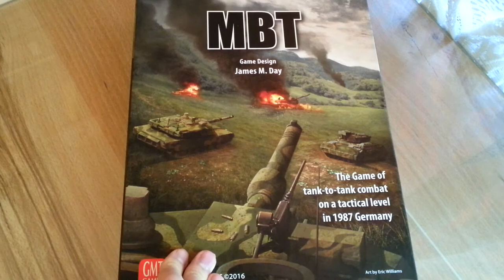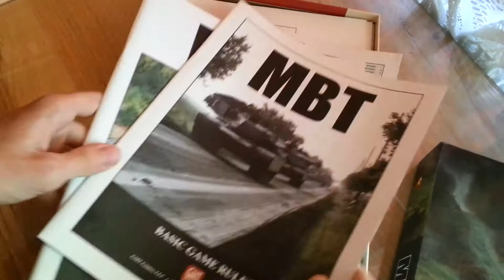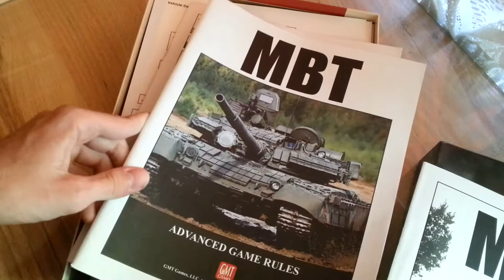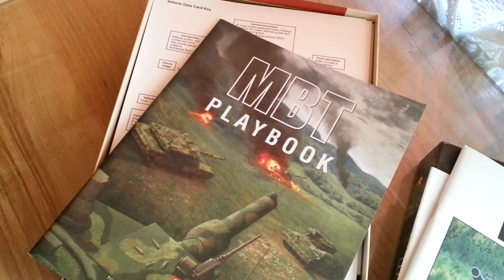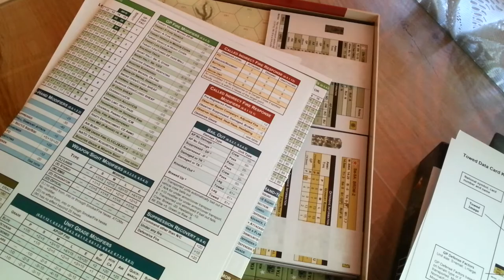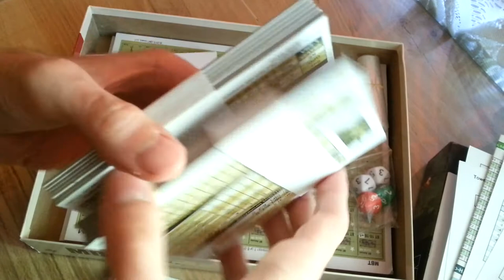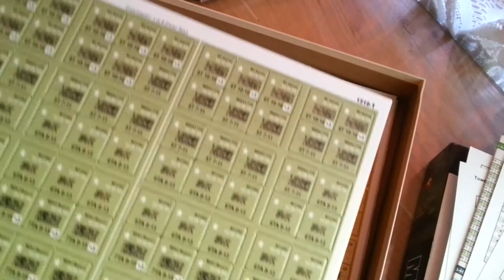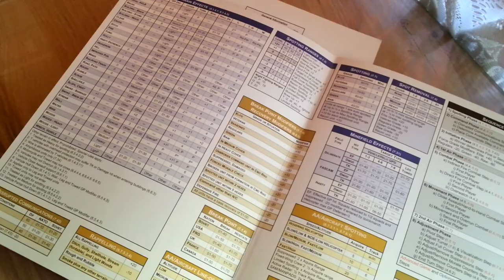Prosto z pudełka : MBT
Unboxing gry "MBT" wydawnictwa GMT.